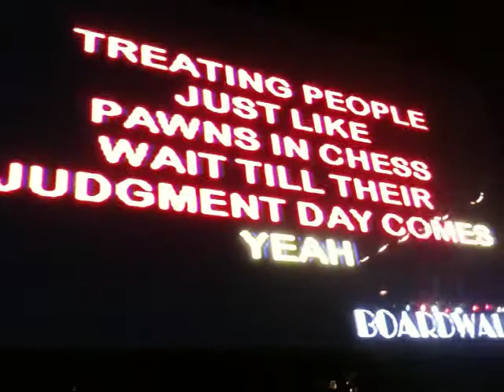Karaoke - Black Sabbath - War Pigs